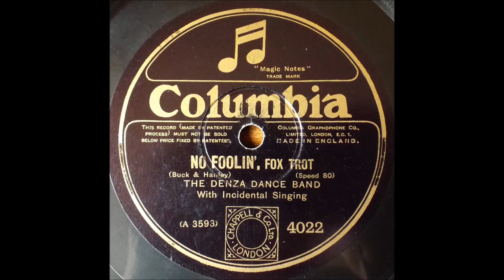No Foolin' The Denza Dance Band, 1926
Great hot number from 1926